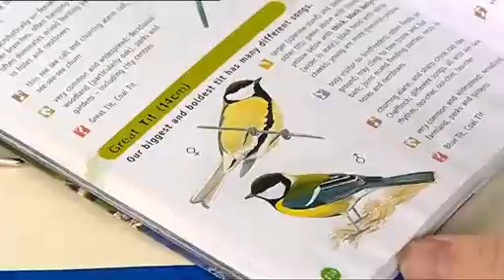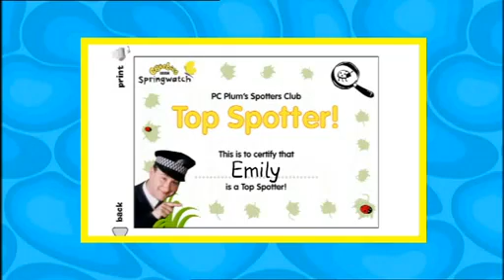CBeebies Springwatch - Episode 8 (2007)